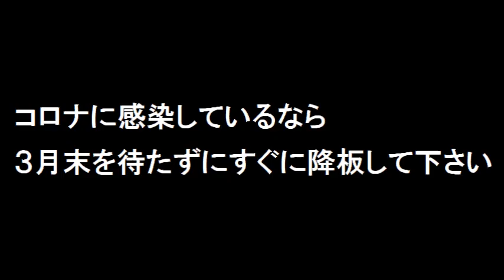３月末にラジメニアを降板の岩崎さんがコロナ感染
２月１日にＰＣＲ検査で陽性と判明